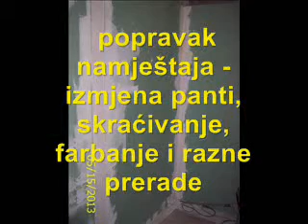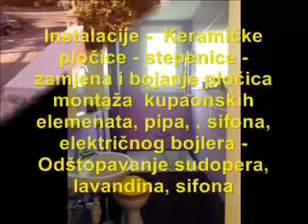Kućni majstor Opatija i Rijeka EXPERT M & M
EXPERT M & M obavlja sljedeće usluge:

USLUGE I ZAVRŠNI RADOVI U GRAĐEVINARSTVU
ADAPTACIJE OBJEKATA
MONTAŽA STOLARIJE I NAMJEŠTAJA
SUHA GRADNJA – KNAUF
PITURANJE
ČIŠĆENJE I ODRŽAVANJE OBJEKATA

Ukratko, svi poslovi manjih intervencija i popravaka u kućanstvu naša su specijalnost